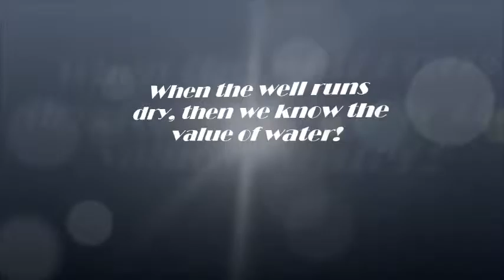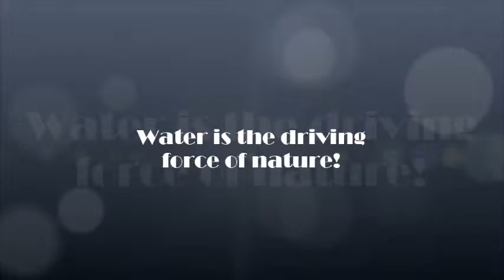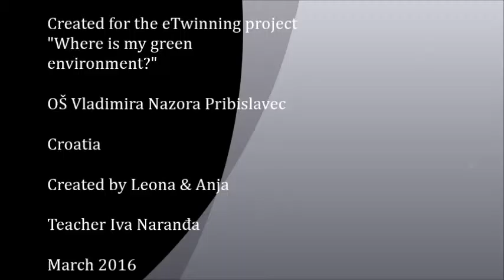Water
created for the eTwinning project Where is my green environment?
on the occasion of World Water Day 2016, IT Classes, primary school, 6th grade